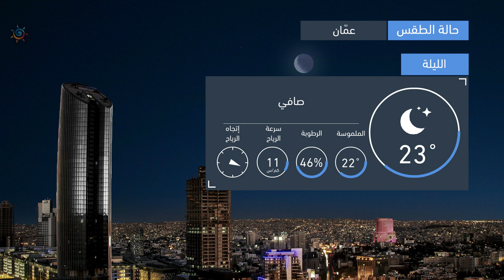طقس العرب | طقس الغد في الأردن | الأربعاء 2020/7/22